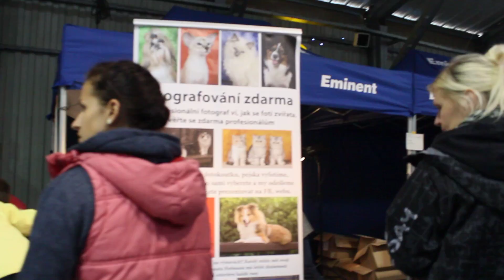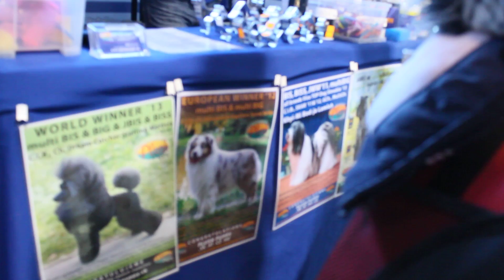выставка собак Прага 2015